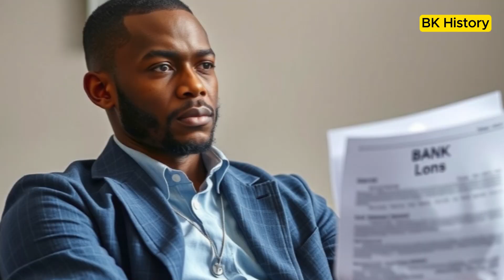The Untold Truth About the Racial Wealth Gap (And How It Still Affects Black Families Today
Did you know the average Black family has a fraction of the wealth of the average white family? In this documentary-style video, we dive deep into the hidden forces behind the racial wealth gap and reveal how decades-old policies like redlining, loan discrimination, and systemic inequality continue to impact Black communities today. From generational wealth transfer to financial literacy, this video explores both the obstacles and the resilience of Black families working to close the gap. Watch to uncover the truth, share to raise awareness, and join the movement toward financial equity.